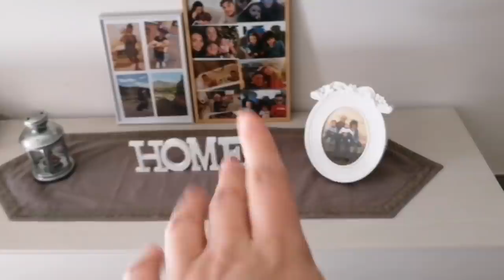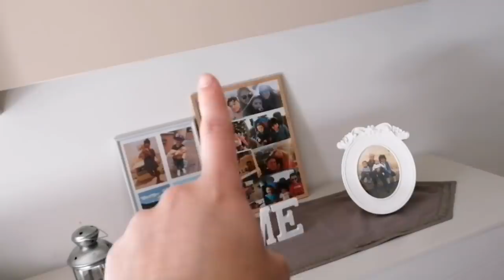VLOG : QUANTO È DIFFICILE ESSERE MAMMA